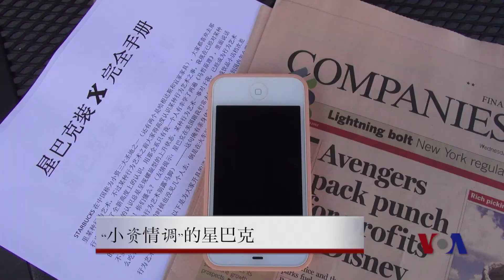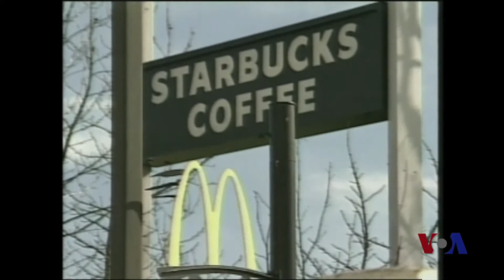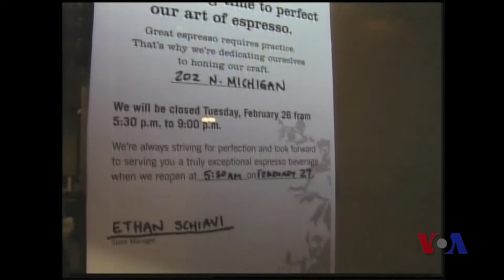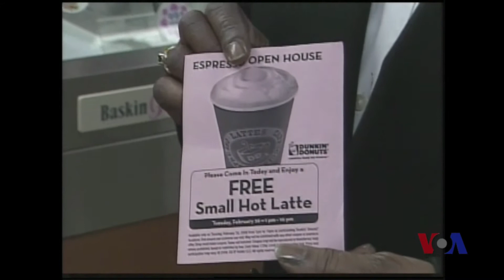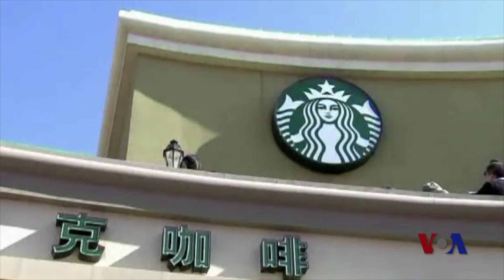《本色美国》之品牌系列:"小资情调"的星巴克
随着中国经济的发展，中国日渐壮大的中产阶级的消费力得到越来越多的国际品牌的认可。许多欧美品牌纷纷抢滩中国，这其中包括著名的LV和GUCCI等。由于中国消费者对国外品牌还不太熟悉，再加上对"舶来品"的崇尚心理，美国很多二、三线品牌，到中国后重新定位，将自己打造成一线高端品牌，甚至卖出奢侈品的价格。在我们的系列节目，"本色美国 之品牌"系列中，我们要为你还原这些在中国的所谓"大牌"在美国的真实面目。这其中最典型的有哈根达斯和星巴克。这两个在美国大众品牌在中国的成功已经成为美国市场营销教程的典范。这样的名单还可以列出很多很多，餐饮类如必胜客，猫头鹰等，服装类的CK、GUESS、Levi's，以及汽车类的Buick等等。在品牌@USA节目中，我们将一一为您介绍。今天为你介绍在中国极富"小资"情调的星巴克在美国的本色。脸书: